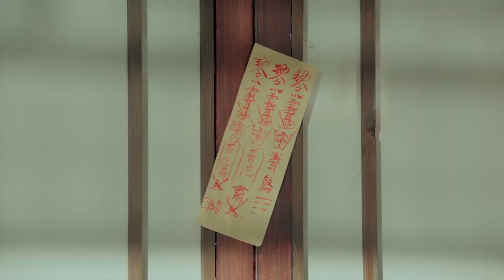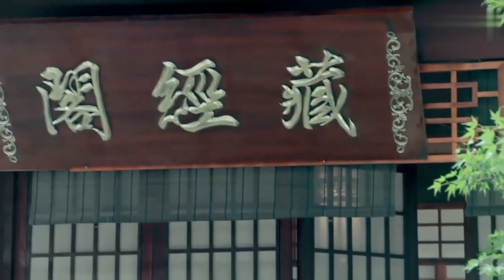宠妃的画皮秘术 Painted Skin and Lust 52 | 太子妃一张美人皮换回美男子，却陷入和死士的爱欲情仇💘《庆余年》佟梦实&《知否》、《如懿传》王鹤润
▶▶《宠妃的画皮秘术》每天20:00（UTC+8）更新2集◀◀

剧名Name：宠妃的画皮秘术 Painted Skin and Lust
主演Cast：佟梦实（《庆余年》）、王鹤润（《如懿传》、《知否》、《扶摇》）
剧情plot：天楚太子储妃静姝自幼习得画皮绝技，用一张美人皮从赵如是手里换回一条人命，从而引起的一系列爱恨情仇的凄美虐恋。